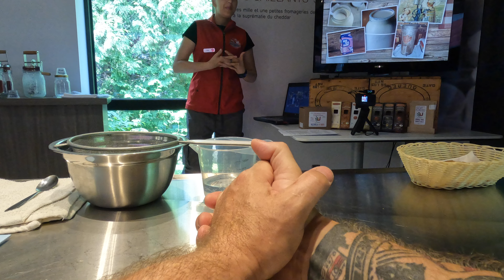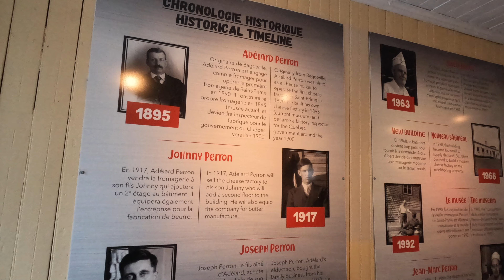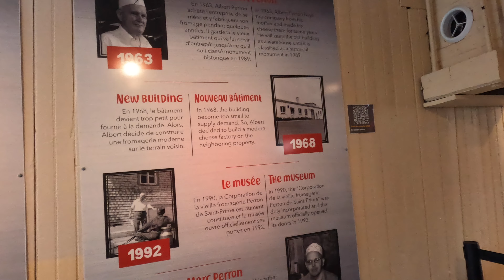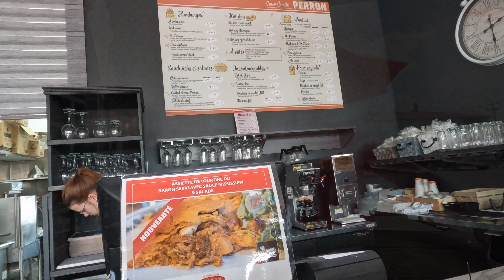S1-43 On fait du beurre à la vieille Fromagerie Perron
Mission: On fait du beurre à la vieille Fromagerie Perron

Durant notre séjour au Lac St-Jean nous sommes aller visité le musée de la vieille fromagerie Perron. Tant qu'a être sur place on a fait du beurre et bien sur on à fait une dégustation de fromage. Puis o découvre la Tourtine au restaurant Perron.

Nous avons séjourné 9 nuits au Camping Mont-Plaisant à Roberval. ⛺️

Vous pouvez trouver les liens de toutes l’informations et des activités de notre vidéo dans la description plus bas.